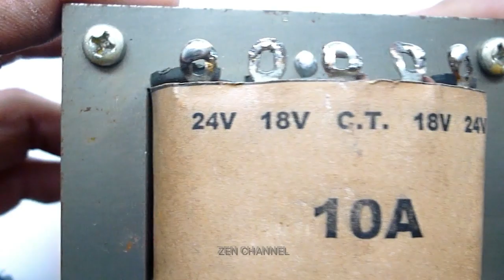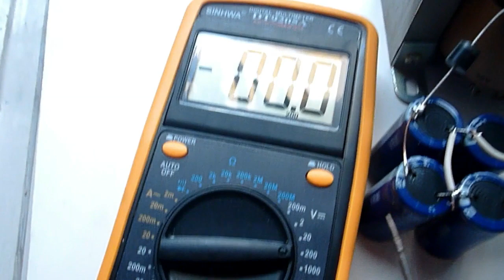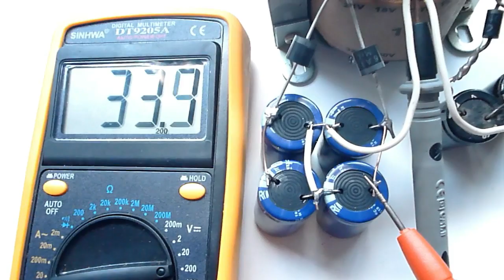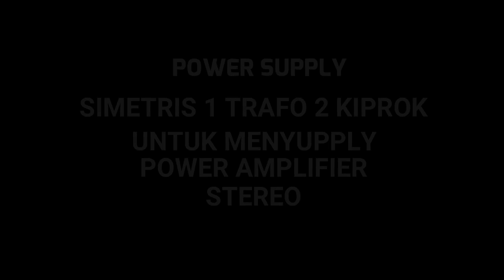CARA MERAKIT POWER SUPPLY 1 TRAFO 2 KIPROK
Tutorial cara merakit power supply menggunakan 1 trafo 2 dioda kiprok untuk keperluan power amplifier setereo. power supply simetris ini sangat cocok untuk menghidupkan driver amplifier setereo. kelebihan power supply ini driver di hidupkan dengan masing masing power supply meskipun hanya menggunakan satu buah trafo. jika terjadi masalah pada channel kiri ataupun channel kanan maka channel lainya tidak akan berpengaruh. jadi misalkan driver sebelah kiri terbakar ataupun terjadi konslet maka driver kanaan masih bisa berpungsi dengan normal.